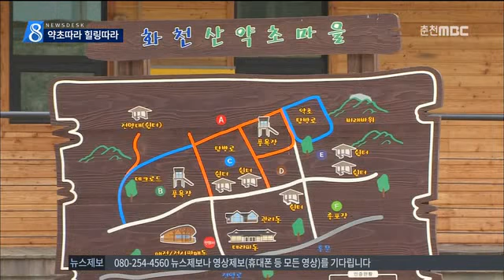춘천MBC뉴스 R)약초따라 힐링따라